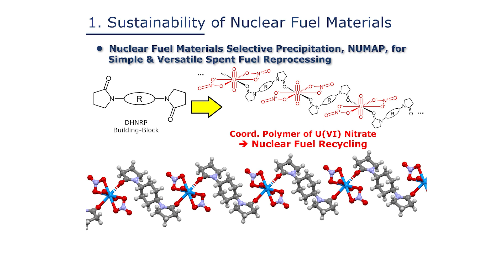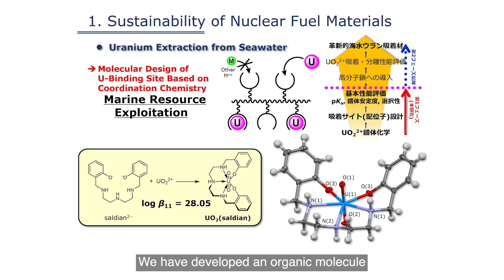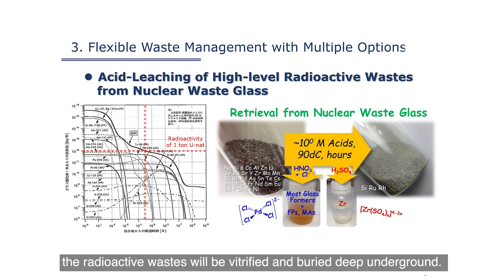Rational Nuclear Fuel Cycle for Prosperous Future - Koichiro Takao Laboratory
We aim to understand coordination/solution chemistry of actinides and related elements to solve problems in nuclear fuel cycle and Fukushima accident.